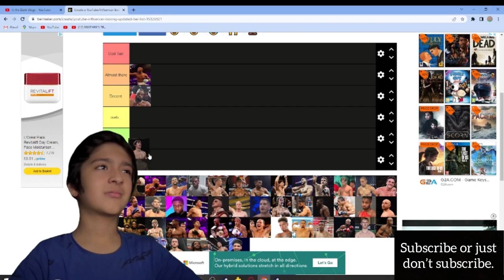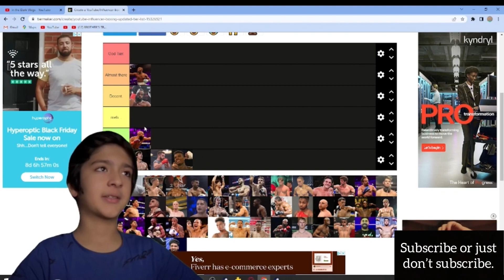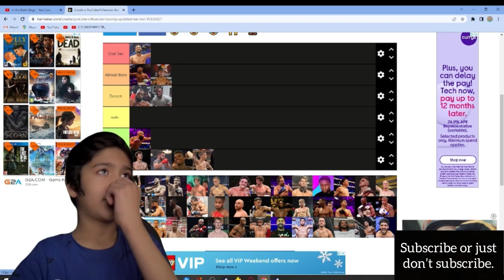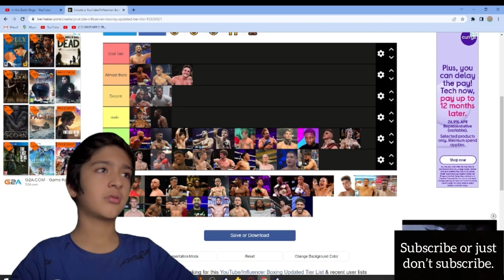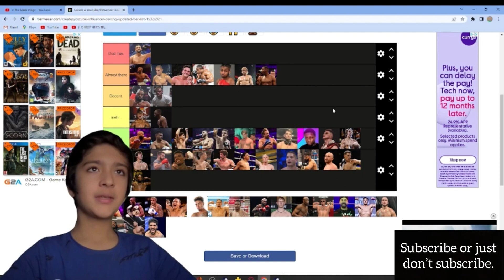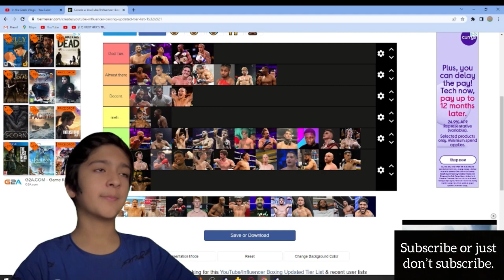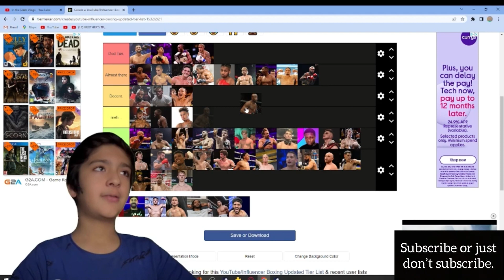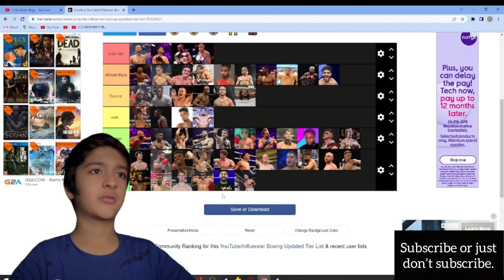ACKRY’S YOUTUBE BOXING TIER LIST!!!!!